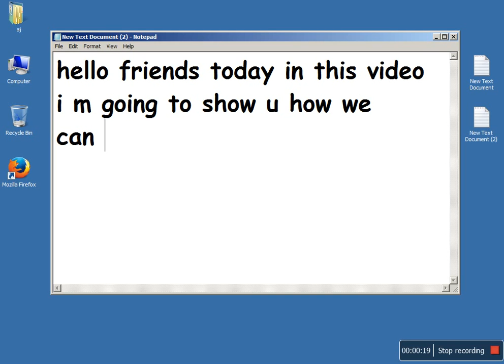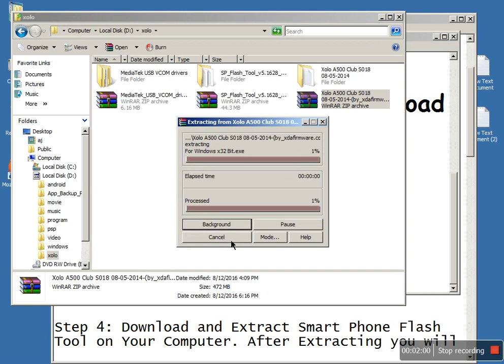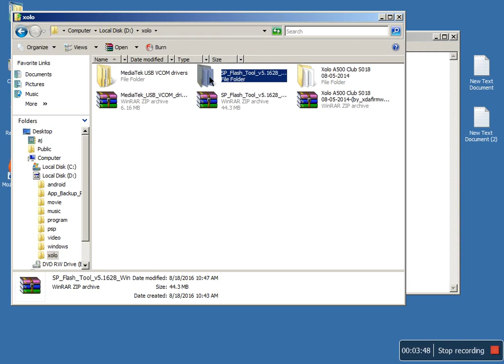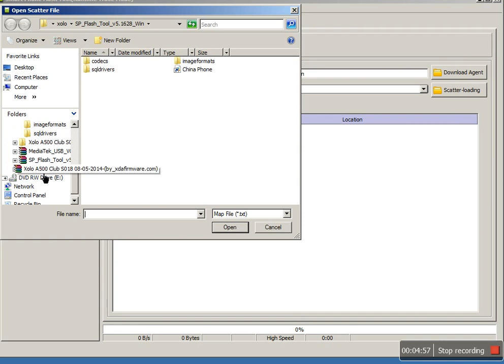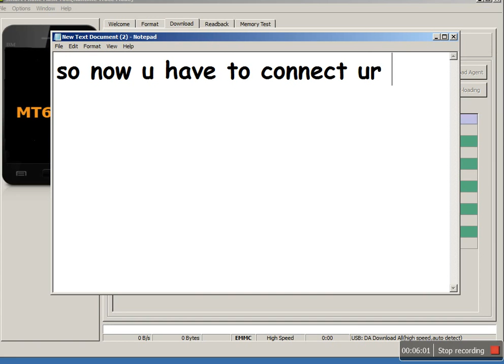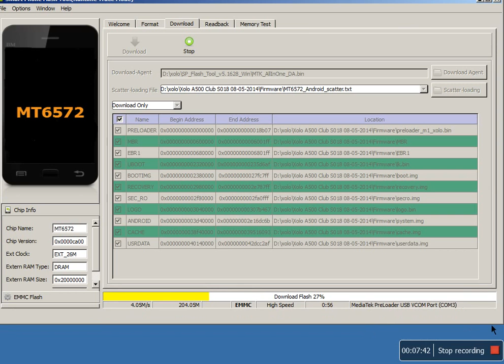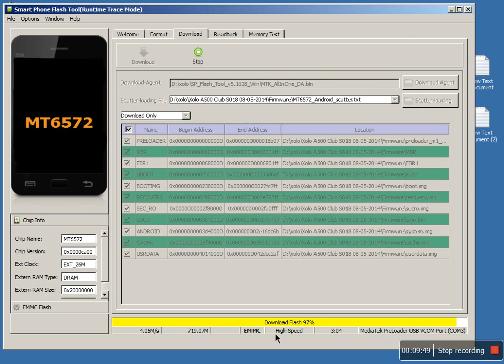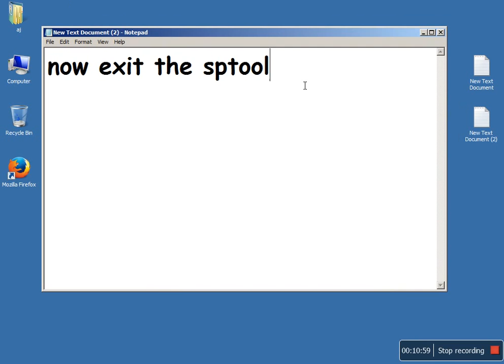HOW to flash Stock Rom on MTK Devices (XOLO AND MICROMAX)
HELLO FRIENDS TODAY IN THIS VIDEO I HAVE SHOWN HOW WE CAN FLASH STOCK ROM ON MTK DEVICES.

IN THIS VIDEO I M USING XOLO A500 CLUB PHONE.

2. MICROMAX PHONES ROM

3. SP FLASH TOOL LINK

4. USB DRIVERS FOR ALL MTK PHONES

Requirements: Your Android Smartphone should have at-least 40-50 percent of battery to perform the Flashing Process.

Step 1: Download and install Android USB Driver on your computer. In case Android USB Drivers are already installed on your Computer then skip this step.

Step 2: Power Off your Android Smartphone and remove the Battery (if it is removable).

Power Off Android Smartphone

Step 3: Download the Stock Rom or Custom Rom that you want to Flash on your Android Smartphone and extract it on your Computer.

Step 4: Download and Extract Smart Phone Flash Tool on Your Computer. After Extracting you will be able to see the following files:

Smart Phone Flash Tool Extracted Files

Step 5: Now Open Flash_tool.exe (you will find this from the extracted files in Step#6).

Open SP Flash Tool

Step 6: Once Smart Phone Flash Tool is launched, Click on the Download Tab.

SP Flash Tool Welcome

Step 7: In the Download Tab, now click on the scatter-loading button.

Smart Phone Flash Tool

Step 8: Now, Locate the Scatter File (you will find the scatter file in the Stock rom folder).

Locate Scatter File in SP Flash Tool

Step 9: Now, Click on the Download Button to begin the Flashing Process.

Begin Stock Rom Flash Process

Step 10: Now, Connect your Smartphone to the Computer using USB Cable (without battery- if it is removable). After connecting the device to the computer Press Volume Down or Volume Up key, so that your computer easily detect your smartphone.

Step 11: Once Flashing is completed, a Green Ring will appear.

Green Ring in Smart Phone Flash Tool

Step 12: Close the Smart Phone Flash Tool on your computer and disconnect your Android Smartphone from the computer.

Congratulations, Now your Android Smartphone is successfully running the Stock Rom you have Downloaded.

 OR

 to get more new videos✔

Thnku✔ My Recommended Products & Gears For YouTubers